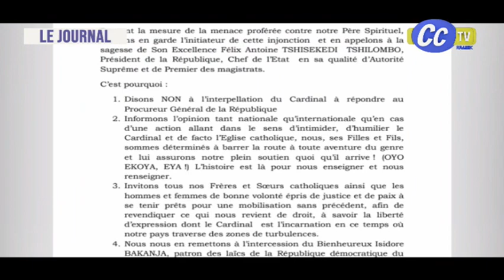JOURNAL TELEVISE DU 03 MAI 2024